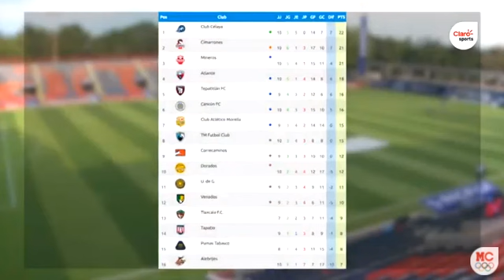Tepatitlan vs Atlante Jornada 11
Producción Claro Sport